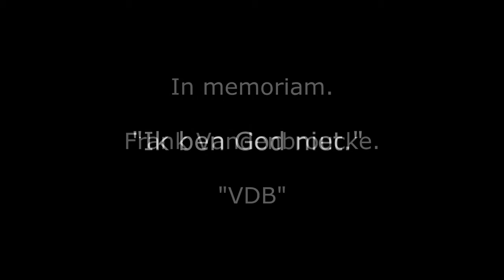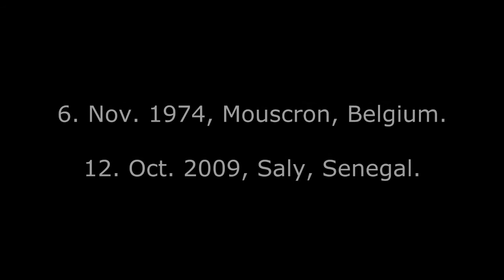VDB - in memoriam.